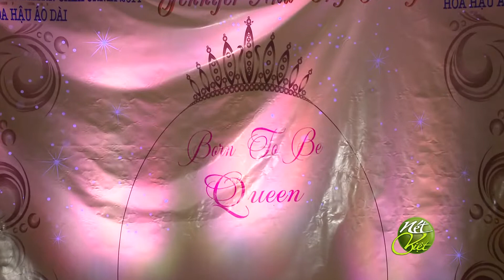Da Tiec Born To Be Queen